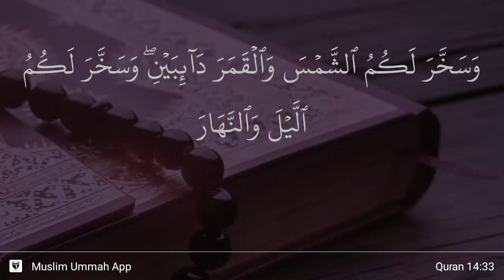Ibrahim ayat 33